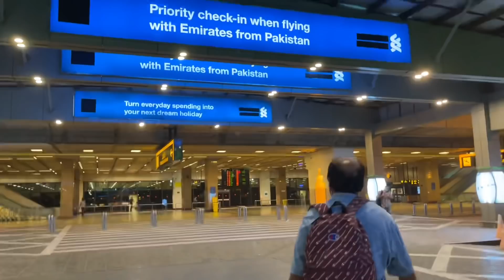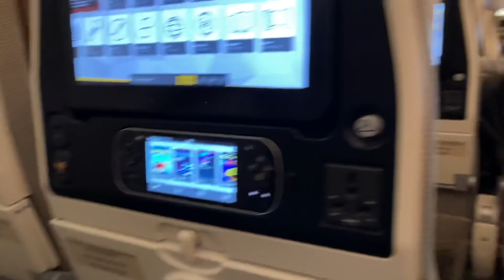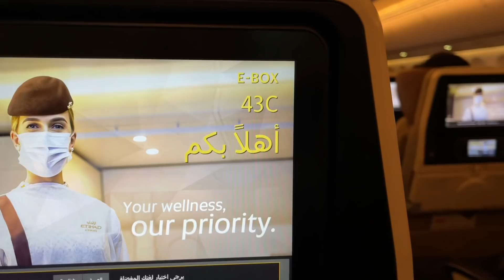FINALLY TAKING OFF FROM KARACHI TO ABU DHABI